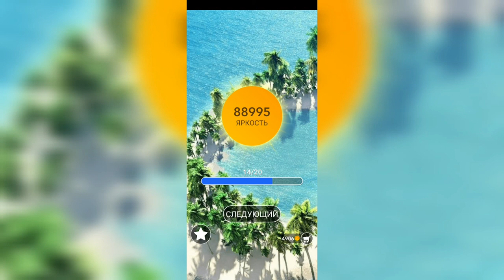Word / Слово Крест: Поиск русского кроссворда / Уровень 2204